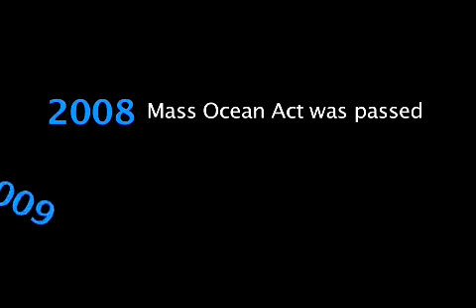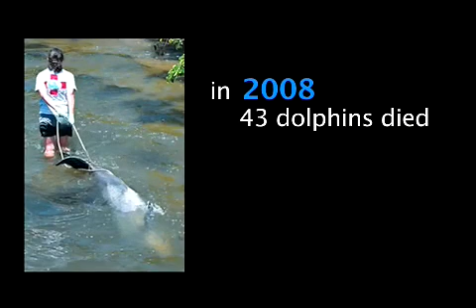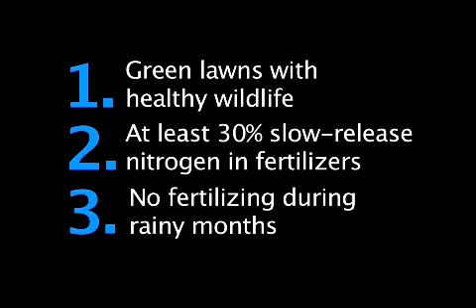Salem Sound to National Ocean Policy.mp4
Rob Moir, Ph.D., outstanding by Winter Island Lighthouse talks about citizen science saving ocean ecosystems, creating Salem Sound Coastwatch and the ongoing international work of the Ocean River Institute.  Starting locally in one harbor, to one small region (Salem Sound) to the state and on to the nation with the president's National Ocean Policy, people at all levels of government are working in concert with one another to save essential ocean habitats and diverse ecosystems.  For information on current ocean conservation campaigns P.S. Since this video was made, Salem's coal-powered power plant has been shut down and the coal cleaned up.  Incrementally, fish by fish and occasionally leaps and bounds (a harmful algal bloom bill through Congress and into law), we are conserving and bettering the health of oceans, rivers and watersheds.